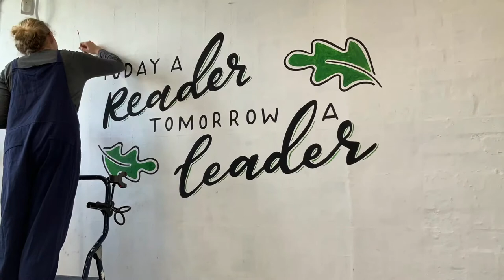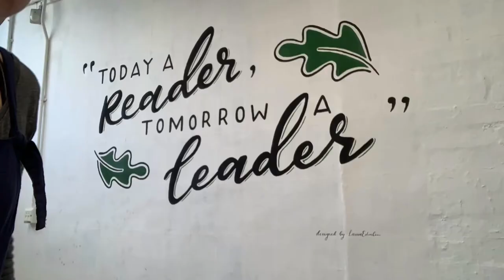Greenside Primary School: Library Mural - Part Two (1080p)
And here’s part two of the mural for Greenside Primary School’s library. Specially commissioned design of the quote “Today a reader, tomorrow a leader” by Margaret Fuller. Designed, hand lettered and painted by Laura Edralin.

See part one for the early stage of the mural.

Follow on Instagram: @lauraletterslife